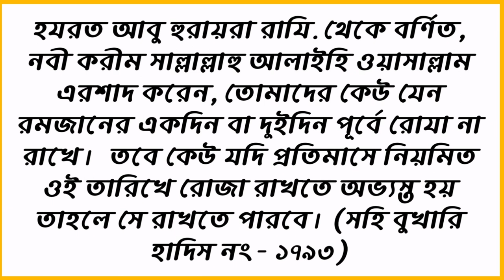রমজানের 2-1 দিন আগে রোজা রাখা সম্পর্কে রাসুলের হাদিস! | About Ramadan 2019 | Ramadan Mubarak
রমজানের 2-1 দিন আগে রোজা রাখা সম্পর্কে রাসূলের হাদিস! | About Ramadan 2019 | Ramadan Mibarak

আসসালাম আলাইকুম!  প্রিয় বন্ধুরা সামনে আসতেছে পবিত্র মাহে রমজান এটা আমরা সকলেই জানি কিন্তু রমজানের আগের মাস হল শাবান মাস এই শাবান মাস হল একটি ফজিলত পূর্ণ মাস যার কারণে রাসূল সাল্লাল্লাহু আলাইহি ওয়াসাল্লাম এই মাসে অনেক বেশি রোজা রাখতেন তাই অনেকেই আমরা এই মাসের রোজা রাখি সব হাসিল করার উদ্দেশ্যে অধিক পরিমাণে নেকি পাওয়ার জন্য কিন্তু অনেকেই হয়তো জানি না রমজান মাসের 21 দিন আগে রোজা রাখা নিষেধ সম্পর্কে পরিষ্কারভাবে রাসূল সাল্লাল্লাহু আলাইহি ওয়াসাল্লাম এর একটি হাদীসে উল্লেখ করেছেন বন্ধুরা এ সম্বন্ধে বিস্তারিত আলোচনা করা হয়েছে আশা করি এই ভিডিও থেকে আপনারা উপকৃত হবেন ধন্যবাদ ।